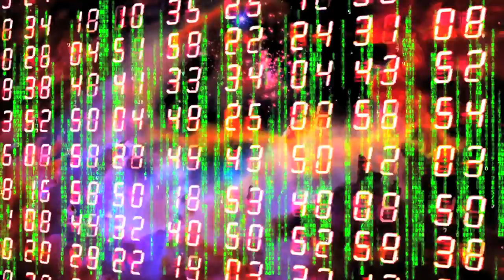UFO FLEET ABOVE EARTH!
Awesome space footage of a swarm/fleet of ufos above Earth...
There is massive traffic of ufos we can't see above every day and night...
They come and go as they please.
They have established colonies on Earth eons of time ago.
Created clones, hybrids and also, they are using holographic technology to hide among us...

THEY LIVE, WE SLEEP!

I do not want Reptilians/Insectoids nor other Shapeshifter nor whatever other negative entities to derail/negatively influence the discussions in the comment section of this or any other of my videos.

By Marinodelfino.